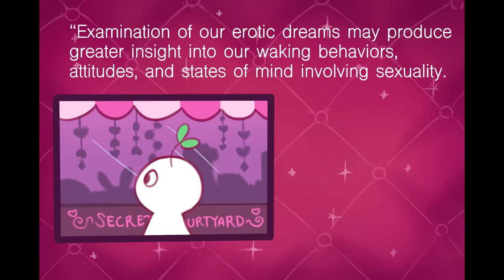What Do Your Sex Dreams Mean?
Sex dreams have long intrigued and puzzled humanity, often leaving us pondering their meanings and implications. Have you ever experienced vivid dreams that awaken your senses and leave you questioning their hidden messages? In this video, we unravel the mysteries behind four common sexual dreams and delve deep into their symbolic significance and the dream meanings.

Want more videos like this? We also made a video on the 3 Most Common Sexual Fantasies

Researcher/Writer:
Editor: Brie Villanueva/Caitlin McColl
Script Manager: Kelly Soong

Enjoying our content and want to support us directly? Join our premium subscription for access to our podcast, bonus content, merch discounts and more!

References:

Coutts, R. (2015). Variation in the Frequency of Relationship Characters in the Dream Reports of Singles: A Survey of 15,657 Visitors to an Online Dating Website. Comprehensive Psychology, 4, 09.CP.4.22.

Carlson, C. (2014, October 30). Why It’s Perfectly Normal to Dream About Sex With a Celeb. Women’s Health.

Lindberg, S. (2019, June 10). What These 7 Sex Dreams Mean. Healthline.

Ludden, D. (2021, June 10). Why People Dream About Sex, and Who Those Dreams are Really About | Psychology Today.

Moore, J. D. (2018, March 4). What Do Dreams About Celebrities Mean? Psych Central.
Ore, M. (2022, October 27). 10 Sex Dreams’ Meanings, According to Dream Experts. Glamour.

Page, D. (2017, July 25). What Those Inappropriate Dreams Really Mean. NBC News.

Paturel, A. (2017, March 21). Your Brain’s Response to Your Ex, According to Neuroscience. Discover Magazine.

Taibbi, R. (2015, June 11). What Your Sexual Dreams Can Tell You | Psychology Today.

Thomas, S. S. (2022, January 6). The Meanings of 13 Common Sex Dreams, According to 3 Experts. Allure.

Vaillancourt-Morel, M.-P., Daspe, M.-È., Lussier, Y., & Zadra, A. (2021). Targets of erotic dreams and their associations with waking couple and sexual life. Dreaming, 31(1), 44–56.

David W. Wahl. (2021, August 20). What Dreams About Sex Really Mean | Psychology Today.